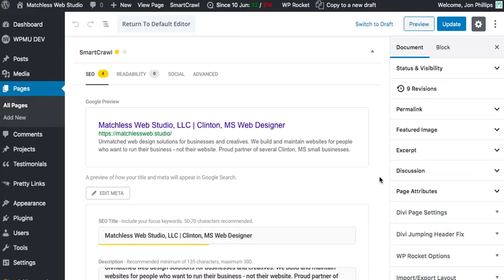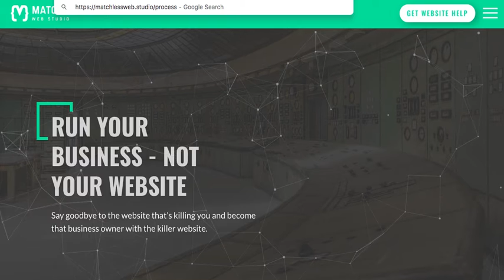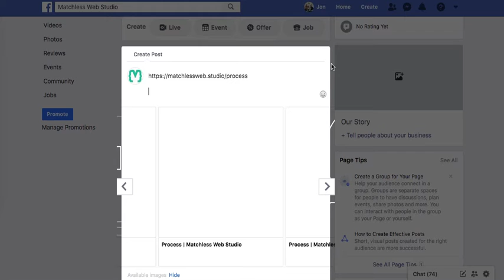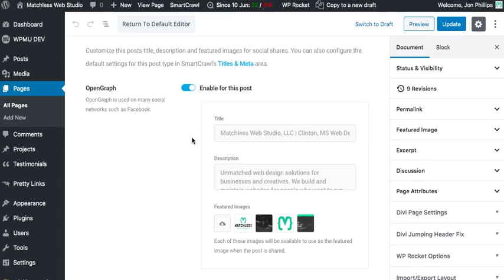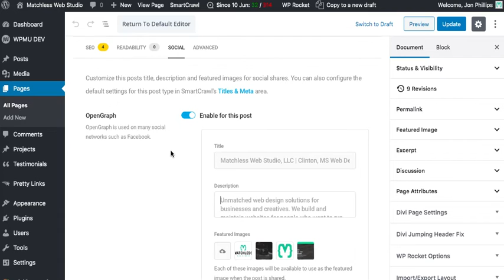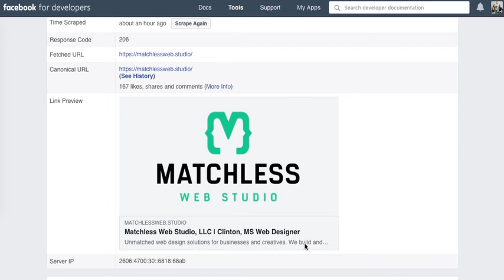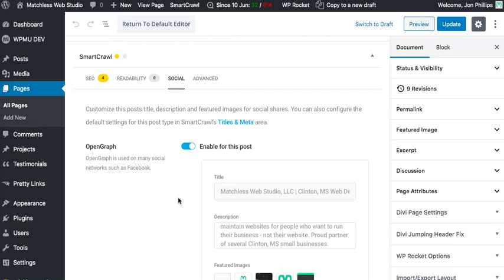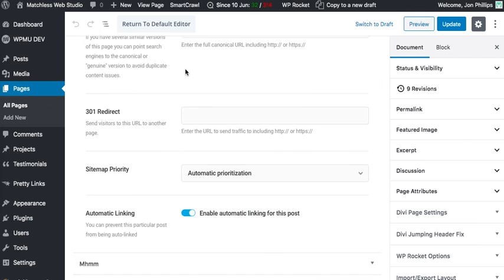Why doesn't my link have a picture when I share it on Facebook? (Open Graph & Social Settings)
This video is part of my blog post, "How to Improve SEO and Increase Google Search Rankings"

If you've ever shared a link to Facebook or Twitter and the link looked rather plain, chances are Open Graph settings hadn't been configured for that page/post.

Open graph is an information format that makes shared links look pretty.